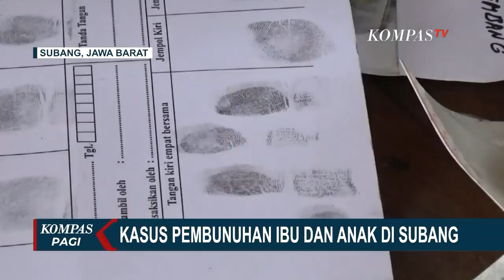Ibu dan Anak di Subang Diduga Dibunuh Saat Tidur dengan Benda Tumpul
SUBANG, KOMPAS.TV - Fakta baru ditemukan polisi dalam mengungkap kasus pembunuhan terhadap ibu dan anak di Subang, Jawa Barat.

Olah TKP serta pra rekonstruksi telah dilakukan untuk lebih memperjelas gambaran utuh kasus pembunuhan ini.

Selain memeriksa sejumlah saksi, polisi telah melakukan olah TKP serta pra rekonstruksi. Menurut Kapolres Subang, AKBP Sumarni korban diduga dipukul dengan benda tumpul saat sedang tidur.

Kemudian noda darah dan luka kedua korban sempat dibersihkan di kamar mandi sebelum korban dibawa ke mobil.

Hingga saat ini polisi masih terus melakukan penyelidikan untuk mengkap pelaku pembunuhan ibu dan anak.

Sebelumnya tim Inafis dari Polres Subang yang dibantu dari Polda Jabar terus menyelidiki kasus pembunuhan ibu dan anak di kecamatan Jalan Cagak, Subang, Jawa Barat.

Penelusuran sidik jari dan jejak pelaku kembali dilakukan polisi di mobil mewah lokasi penemuan jenazah korban.

Polisi juga dalam waktu dekat akan melakukan pra-rekonstruksi kasus pembunuhan ini yang melibatkan sejumlah saksi secara tertutup.